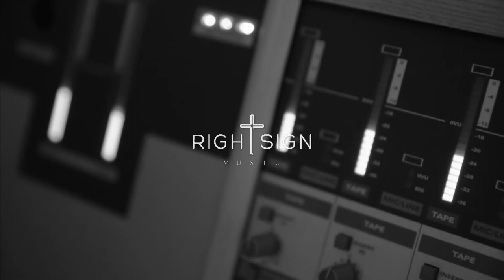Love Song - 장상미 (Feat 이한얼) teaser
장상미 1st Single Album [Love Song]
CCM 여성그룹 J.U.E.L 로 데뷔하여, 예배사역팀 'Rain Maker' 의 메인보컬과 작곡가로써도 7년간 사역하며 찬양사역의 자리를 지켜온 장상미 자매가 첫 솔로앨범을 발표한다.
그 첫번째 이야기는 E-cove미니스트리의 정신호 목사가 작사,작곡한 하나님을 향한 사랑의 노래 'Love Song' 이다.
특히 이 곡에서 재즈계의 떠오르는 아티스트 중 한명으로 꼽히고 있는 재즈피아니스트 이한얼씨가 직접 연주로 함께하였다. 서정적인 피아노 선율과 장상미 자매의 깨끗하고 맑은 목소리가 함께 어우러져 하나님과의 따뜻한 사랑이야기를 담은 가사를 더욱 아름답게 표현해주었다.

이번 첫 싱글 곡을 포함한 장상미 자매의 첫 솔로앨범은 E-cove 미니스트리의 정신호 목사가 프로듀싱해 'Rightsign' 레이블을 통해 이 후 발표되어질 예정이다.